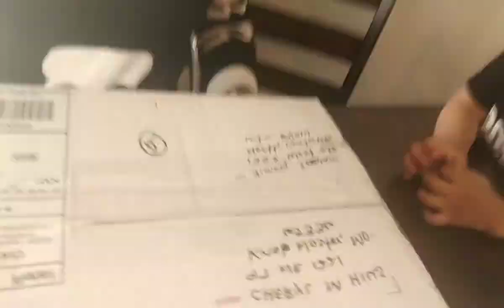Surprise package from Aunt Cherry in Missouri U.S.A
Thank you for your support and nice comments I really appreciate it. God bless you all